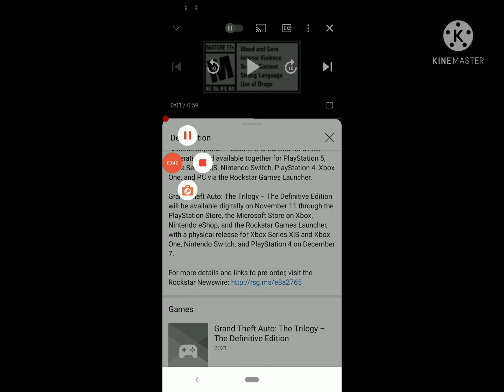Rockstar game big news about all GTA games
Rockstar game has declared that all gta he's like GTA vice City, Sanadreas,GTA3 other required a update